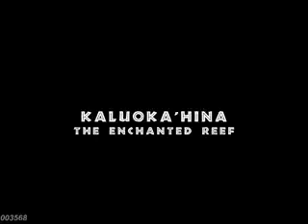天文館2D球幕節目《魔法水世界》Planetarium 2D Dome Show: Kaluoka'hina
「魔法水世界」的故事講述一次火山大爆發，解除了神秘的珊瑚礁免被人類發現的自我保護魔法，珊瑚礁因而受到運油輪破壞的威脅。小鋸鮫阿積和他的好朋友波波於是決心要保衛家園，恢復珊瑚礁的魔法，而他們的唯一線索就是一個古老的傳說。傳說指只有觸摸月亮才可以恢復珊瑚礁的魔法，但阿積和波波對於如何觸摸月亮卻苦無對策。他們在這次驚險刺激的大歷險中還需解決許多前所未見的難題。